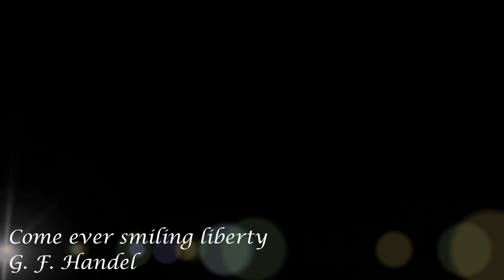We love Singing - Abigail Tsang & Jeffie Leung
Abigail Tsang, Jeffie Leung - Come ever smiling liberty
Pianist - Ivan Wong
Composer - by G. F. Handel

Abigail Tsang - Fear no more the heat o' the sun
Pianist - Kingsley Chan
Composer - R. Quilter

ABRSM Grade 8 Singing Distinction (at the age of 9)

1st Place - Age 13 or under (2019 Hong Kong Schools Music Festival)
2nd Place - Age 10 or under (2018 Hong Kong Schools Music Festival)
2nd Place - Age 7 to 8 (2017 Hong Kong Schools Music Festival)
Grade A - Age 5 to 6 (2015 Hong Kong Schools Music Festival)